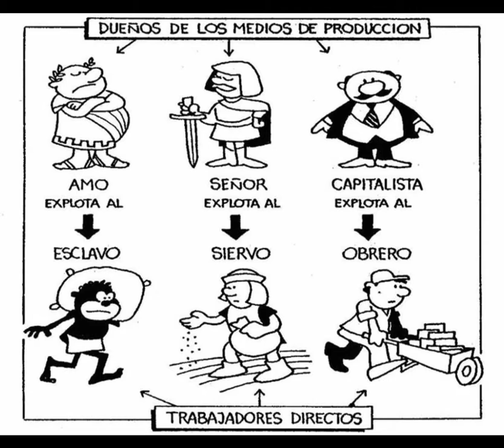Boikot - Lluvia ácida